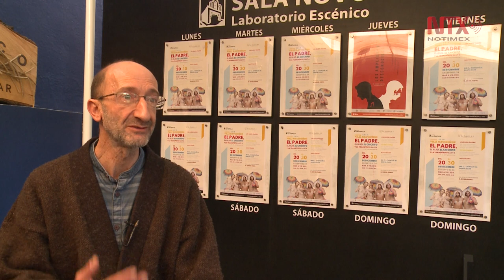Iniciará los cuentos Antinavideños temporada en La Capilla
La temporada está formada por cuentos Antinavideños unipersonales como “Un buen padre”, “Navitrans”, “Intercambio” y “Me Chingué al Santa Claus”.